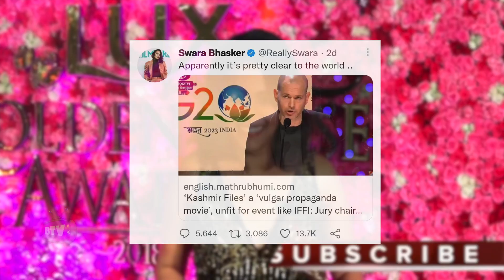The Kashmir Files Propaganda Movie ? - IFFI Controversy Reactions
The Kashmir Files Propaganda Movie -  IFFI Controversy